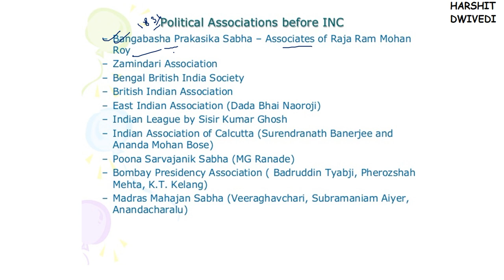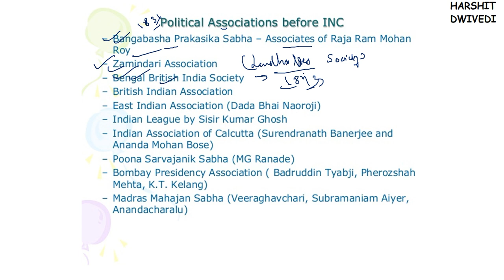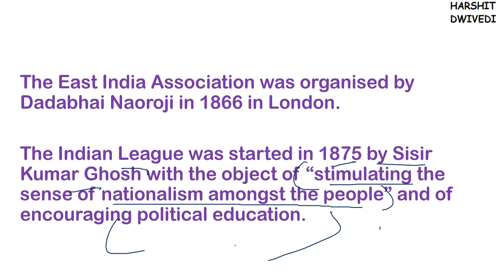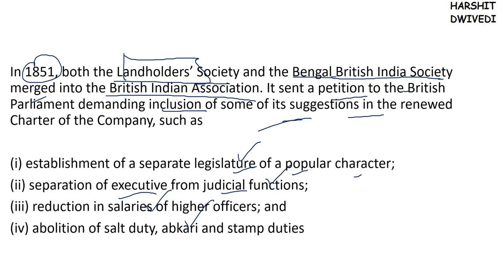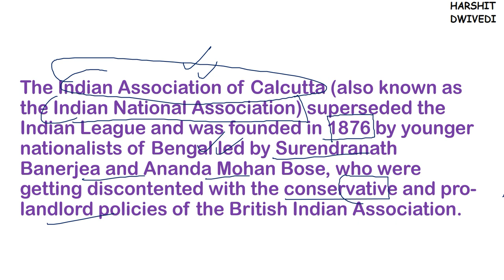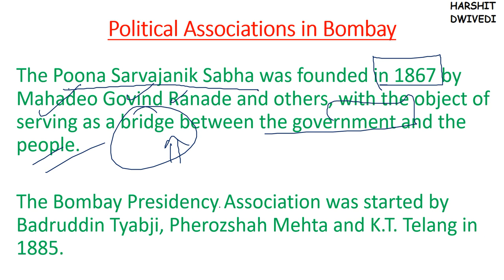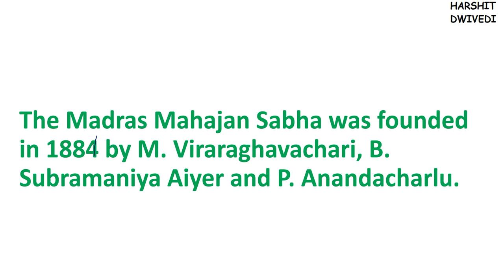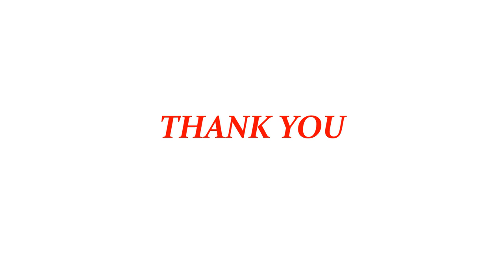(V63) (Political Organizations before Indian National Congress-19th Century) Spectrum Modern History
This is the 63rd Part of Modern History book titled A brief History of Modern India by Rahiv Ahir. This book is best from the perspective of Modern History preparation and has been covered by me in depth.

UNIT 5 -  The Struggle Struggle Begins
Chapter 10 - Beginning of Modern Nationalism in India

# Political Associations Before the Indian National Congress
# Political Associations in Bengal
# Political Associations in Bombay
# Political Associations in Madras